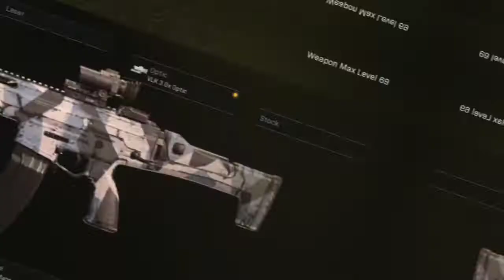Warzone clip Edit